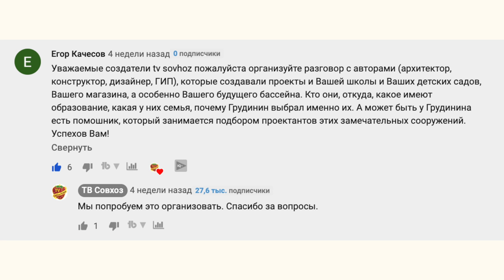Грудинин признался откуда он взял идею для проектирования замка детства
Замок Нойшванштайн - романтический замок баварского короля Людвига II стал прототипом для проектного задания на строительство детского садика в Совхозе имени Ленина.
Справка:
Замок Нойшванштайн стоит на месте двух крепостей, переднего и заднего Швангау, на момент начала работ лежавших в руинах. Король Людвиг II приказал на этом месте путём взрыва скалы опустить плато приблизительно на 8 м и создать тем самым место для постройки «сказочного дворца». После строительства дороги и прокладки трубопровода 5 сентября 1869 года был заложен первый камень для строительства огромного замка. Оно было поручено придворному архитектору Эдуарду Риделю. Мюнхенский мастер Кристиан Янк воплощал его планы в художественные виды, т. н. «ведуты» (живописные изображения). Король настоял на личном одобрении каждого чертежа, и его участие в разработке оказалось столь значительным, что замок стали считать его личным творением.
Помогите каналу ТВ Совхоз: Карта СБ - 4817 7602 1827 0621